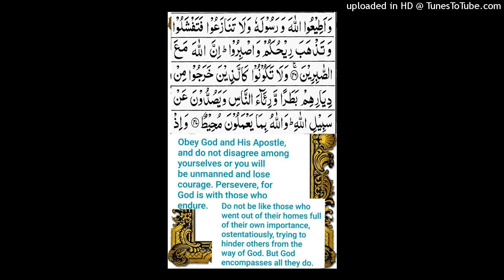Surah al Anfal ayat no.46 to 47.Complet translation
Surah al Anfal ayat no.46 to 47.word by word meaning.Complet translation